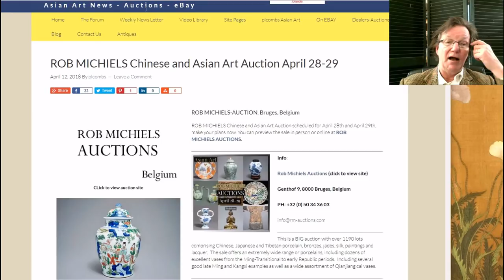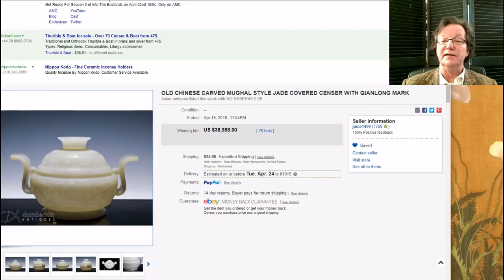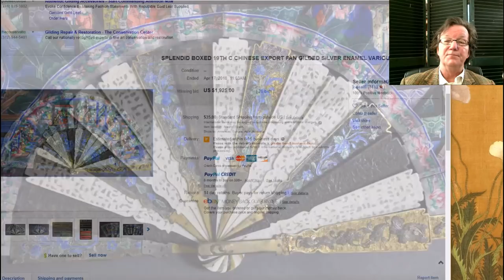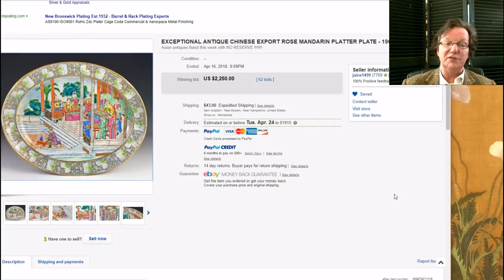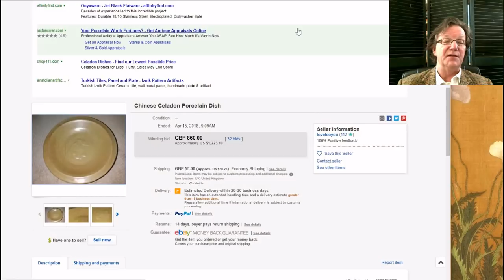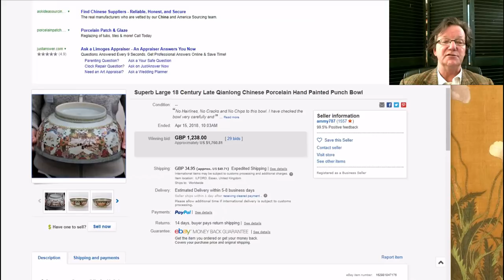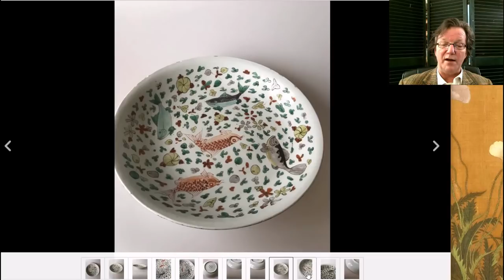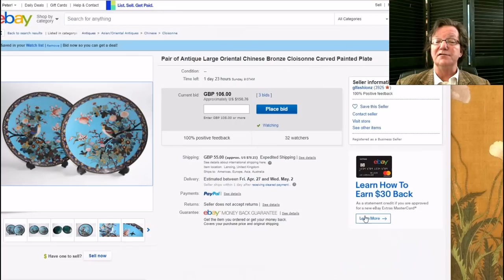Chinese art auction results April 20, 2018 Asian Art on eBay, BidAmount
About this video:
Welcome.
Regular weekly and bi-weekly videos from Peter Combs and Bidamount about Asian art and the auction market. With an emphasis on fine art, auction news, and art news from numerous auction houses and online auction venues. These videos focus extensively on the Chinese art market and the Japanese art market. Other videos cover the topics of understanding and identifying authentic Chinese porcelain, Chinese bronze as well as information about the history of Chinese and Asian art.  Visit Bidamount.com to learn more, join the ASIAN ART Forum and take advantage of the reference library filled with hundreds of auction catalogs and reference books on Fine Art, current art value by category, and links to museum collections. Chinese art auction results April 20, 2018 Asian Art on eBay, BidAmount Auction News. Selling prices of Fine Chinese jade, Kangxi box, famille rose porcelain and a preview of next week's auctions. Numerous lots, all did well.

asianart chineseartauction chineseporcelain Weekly news and information about Chinese and Asian art online auctions, antique auction, art auctions.